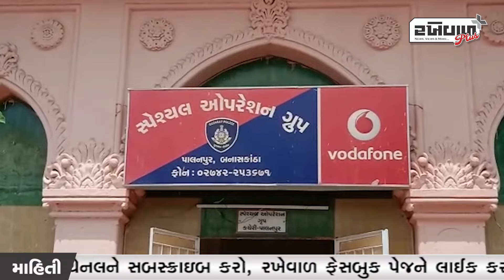બનાસકાંઠા SOG પોલીસે ગાંજાના જથ્થા સાથે એક ઇસમની ધરપકડ કરી....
બનાસકાંઠા SOG પોલીસે દિયોદરના કુવાતા ગામ પાસેથી ગાંજાના જથ્થા સાથે એક ઇસમની ધરપકડ કરી